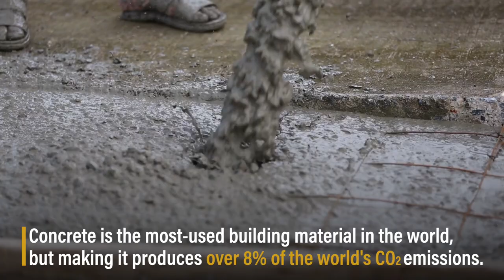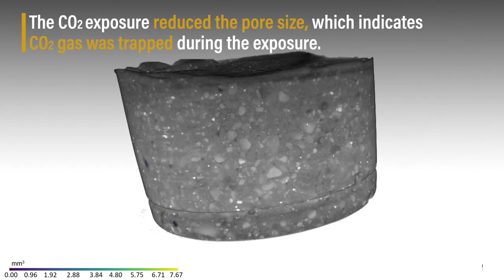New mix could double concrete’s carbon uptake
Cement, a component of concrete, produces 8% of the world’s carbon footprint. Looking to lower that percentage, Purdue University engineers have discovered a way to make concrete more sustainable. Their new recipe for concrete has the potential to cut carbon emissions dramatically, creating building blocks for a better world.

A team lead by Mirian Velay-Lizancos, an assistant professor of civil engineering at Purdue, proposes adding small amounts of nanoscale titanium dioxide to the cement paste that makes up concrete. They found that titanium dioxide, a powdery substance known best for its uses in sunscreen, paints, plastics, and food preservatives, enhances concrete’s natural ability to sequester carbon dioxide.

The team discovered that adding only small of nano-titanium dioxide nearly doubles concrete’s absorption of the problematic greenhouse gas. Their study recently appeared in the scientific journal Construction and Building Materials.